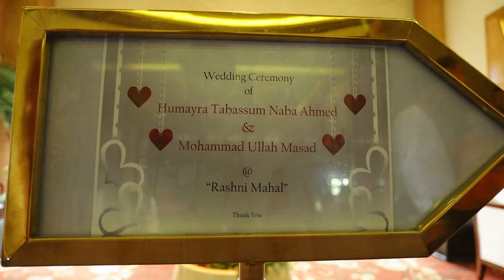Sneak peak from Naba's wedding ❤ Sylhety wedding / Bangladesh / asian wedding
A cinematography by Abstract photographer and wedding planner.